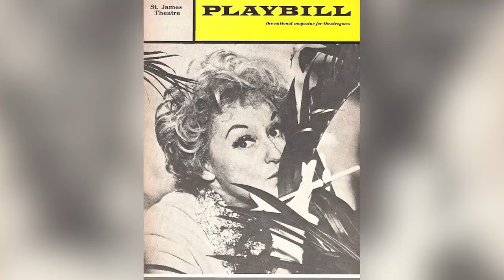The Final Time These Comedy Geniuses Were Seen On Camera Before They Died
The history of comedy is full of legends with whom the public formed strong emotional connections. The nature of good comedy involves a person honestly dealing with personal and public issues, in a humorous or disarming manner. This requires emotional vulnerability on the part of the comic, and this connects them to their fans. But comics get old like the rest of us, and some specific performance must be their last. Oftentimes, this last bow is a bit more obscure than their best work, so you might not know all of these. This is the final time these comedy geniuses were seen on camera before they died.

John Belushi | 0:00
Chris Farley | 1:23
Robin Williams | 2:45
Gilda Radner | 4:06
John Candy | 5:17
Lucille Ball | 6:18
Phil Hartman | 7:32
Madeline Kahn | 8:51
John Ritter | 9:43
Bernie Mac | 11:00
Joan Rivers | 11:54
Phyllis Diller | 12:58
Richard Pryor | 14:09
Andy Kaufman | 15:12